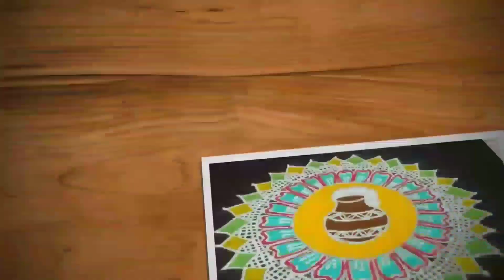Daily kolam 9-5 dots | melika muggulu | kambi kolam | Trendy and traditional rangolis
Hi friends,